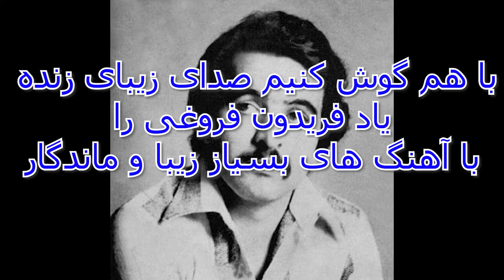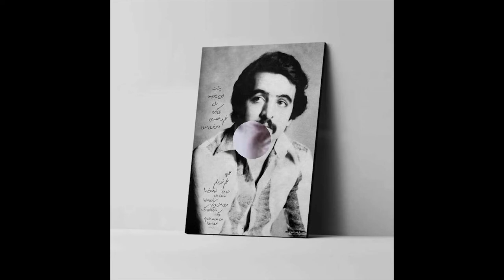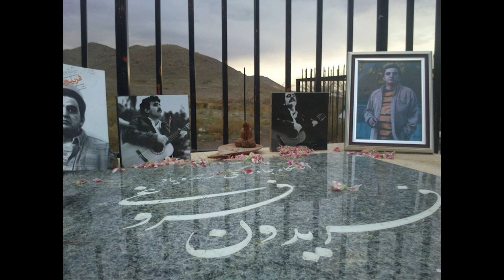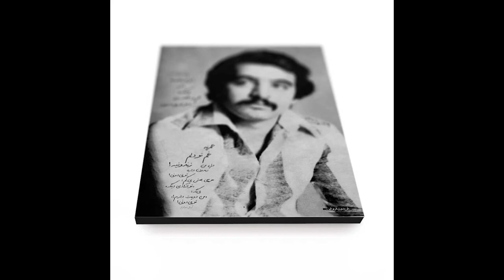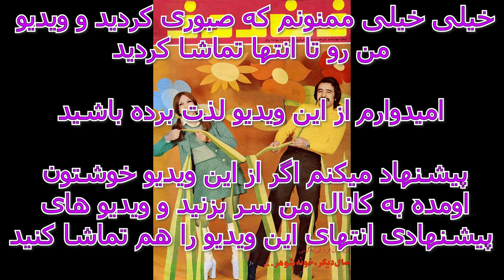fereydoon forughi youtube copyright test music of تست کپی رایت یوتیوب آهنگ های فریدون فروغی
ســــــلام به همه ی دوســــــتای گلم
Hello
Friends whose language is English, please come to the bottom of this text

به کانال من خوش آمدید

تست کپی رایت | test copyright

این کانال صرفاً برای تست های مختلف در یوتیوب هست مخصوصا کپی رایت مثل کپی رایت لوگو ، عکس ، طرح ، متن ، ویدیو ، آهنگ ، موزیک و و بیشتر برای افرادی که تولید محتوا در فضای یوتیوب انجام میدن مفیده
اینجا انواع تست کپی رایت براتون میزارم و اسم یا لینکش رو براتون پایین همین متن میزارم که اگر خواستید استفاده کنین

***راستی انتهای هر دیسکریپشن هر ویدیو نتیجه ی کپی رایتش رو براتون مینویسم***

موضوع : تست کپی رایت آهنگ های فریدون فروغی

لینک تصویر:  گوگل

اسم تصویر : فریدون فوغی

لینک صدا : گوگل

اسم صدا : Fereidoon Foroughi : Tanhatarin Ashegh - Yare Dabestani - Avar - Divaneye Man - Ghame Tanhaee - Gharie - Ghoozake Pa - Hamishe Ghayeb - Hoghe - Khak - Mahiye Khasteye Man - Niaz - Shayad - Tangna - Zendoone Del

کپی رایت برای تصویر : ندارد

کپی رایت برای اهنگ : دارد

آهنگ هایی که بلاک میشوند : ندارد

اگر قسمتی از آهنگ ویدیو دیدید قطع شده و تکه ای از ویدیو بی صدا هست به این معنیست که یک ترک یا چن  ترکی که بی صدا شده کپی رایت دارد و چند وقت بعد از اپلود ویدیو کپی رایت گرفته و من برای آگاهی شما عزیزان و از بین بردن کپی رایت اون تکه هایی که کپی رایت گرفته است را بی صدا کرده ام

شما عزیزان میتونید هر درخواستی در راستای تست دریوتیوب مثل کپی رایت انواع ویدیو ها و اهنگ ها اگر خواستید در کامنت ها برام بنویسید و براتون انجام میدم و نتیجش رو در دیسکریپشن همون ویدیو ببینید که برای کانال خودتون مشکلی پیش نیاد

ممنون میشم برای حمایت از ما ، مارو سابسکرایب کنین و لایک و کامنت و زنگوله هم فراموشتون نشه

این قسمت برای انگلیسی زبانان است

Copyright Test | test copy right

This channel is only for various tests on YouTube, especially copyright such as logo, photo, design, text, video, song, music, etc., and more useful for people who produce content in the YouTube space.
Here I will show you the types of copyright tests and I will put the name or the link below this text that you can use if you want.

Actually, at the end of each description of each video, I will write the result of its copyright to you.

Subject: Copyright test music of Fereidoon Foroughi

Image link: google

Image Name: fereydoon forughi

Audio link: google

Sound Name: Fereidoon Foroughi : Tanhatarin Ashegh - Yare Dabestani - Avar - Divaneye Man - Ghame Tanhaee - Gharie - Ghoozake Pa - Hamishe Ghayeb - Hoghe - Khak - Mahiye Khasteye Man - Niaz - Shayad - Tangna - Zendoone Del

Copyright for image: none

copyright for video:none

Copyright for the music: positive

copyright for sound: positive

Songs that are blocked: None

Parts of the muted video are copyrighted
Please note this for using non-copyrighted music to produce your content

Dear ones, you can write any request for a test on YouTube, such as the copyright of all kinds of videos and songs, in the comments, and I will do it for you, and you can see the result in the description of the same video, so that there is no problem for your channel.

قسمت بندی ویدیو
Video segmentation

00:00 Fereidoon Foroughi - Tanhatarin Ashegh
03:30 Fereidoon Foroughi - Yare Dabestani
06:50 Fereidoon Foroughi - Avar
11:40 Fereidoon Foroughi - Divaneye Man
14:20 Fereidoon Foroughi - Ghame Tanhaee
18:50 Fereidoon Foroughi - Gharie
21:50 Fereidoon Foroughi - Ghoozake Pa
25:20 Fereidoon Foroughi - Hamishe Ghayeb
29:20 Fereidoon Foroughi - Hoghe
35:40 Fereidoon Foroughi - Khak
41:40 Fereidoon Foroughi - Mahiye Khasteye Man
45:40 Fereidoon Foroughi - Niaz
49:40 Fereidoon Foroughi - Shayad
55:05 Fereidoon Foroughi - Tangna
58:50 Fereidoon Foroughi - Zendoone Del

armin
test_copyright
music
It_has_copyright
تست_کپیرایت
تست
تست_کپی_رایت
کپی_رایت
یوتیوب
یوتیوبر
کپی_رایت_دارد